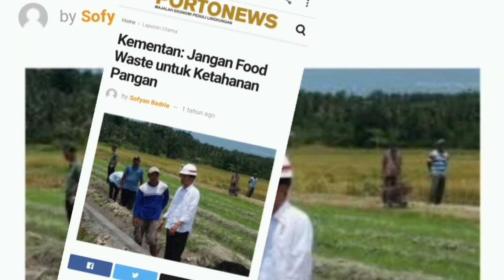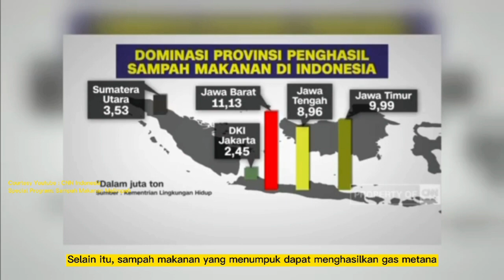AKUR SAMA INDONESIA (Ayo Kurangi Sampah Makanan di Indonesia) | GERAKOMAN 2021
Ekologi dan manusia merupakan dua aspek yang tidak dapat dipisahkan. Manusia dan ekologi mempengaruhi satu sama lain. Ter-usiknya kestabilan ekologi berujung pada ketidakseimbangan ekosistem dan ketidakstabilan pemenuhan kebutuhan hidup manusia itu sendiri. Video gerakan aksi ekologi manusia yang digarap oleh kelompok 4 dalam mata kuliah ekologi manusia yaitu terkait food waste yang semakin hari semakin menjadi masalah yang besar bagi negara Indonesia.
Indonesia menempati posisi ke-2 sebagai negara penghasil food waste terbesar di dunia. Topik food waste dipilih karena kasus food waste di Indonesia masih tinggi dan masih terdapat banyak orang yang tidak memahami dampak negatif dari food waste. Food waste atau sampah makanan tentunya berdampak sangat kompleks terhadap kehidupan masyarakat. Terlebih, penghasil terbesar food waste atau sampah makanan ini yaitu pada tingkat rumah tangga
Angka food waste yang tinggi ini bahkan menghambat pencapaian SDG’s negara Indonesia tepatnya pada poin kedua atau Zero Hunger. Video ini harapannya dapat membantu masyarakat khususnya mahasiswa fakultas ekologi manusia untuk memahami pentingnya menjaga ekologi, salah satunya dengan membantu menurunkan food waste atau sampah makanan dengan cara tidak berlebihan saat makan, membeli produk yang mendekati kadaluarsa dan membagikan makanan jika memasak berlebihan.